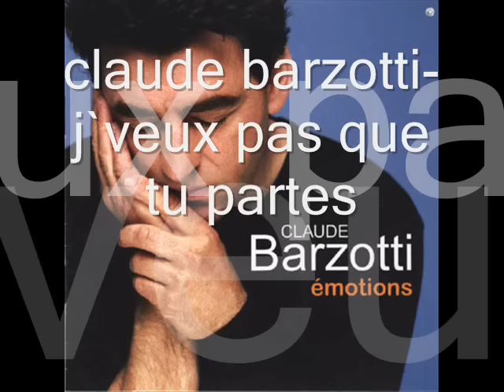claude barzotti-j`veux pas que tu partes.wmv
un merci fait toujour plaisir